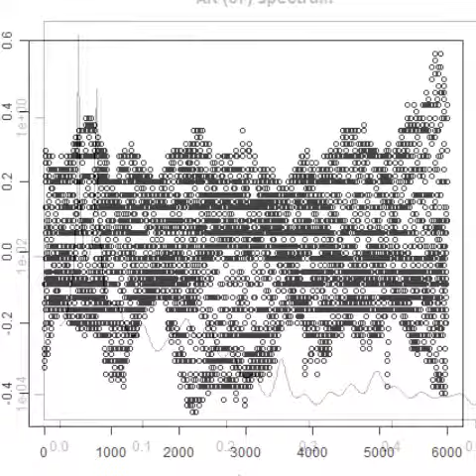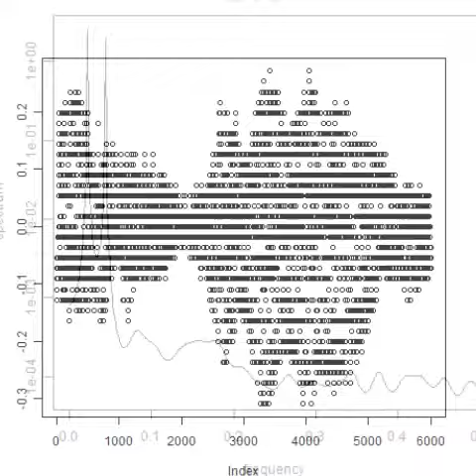スライドショー 「音響流の制御技術：：超音波シャワー」 音圧解析結果